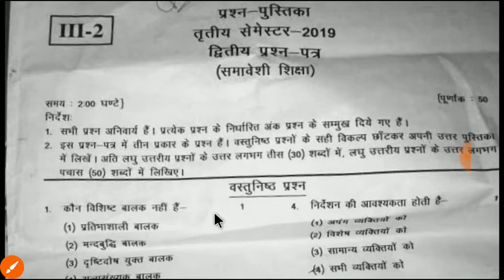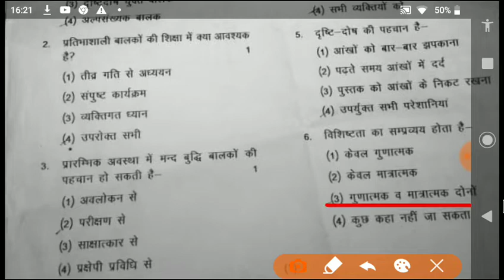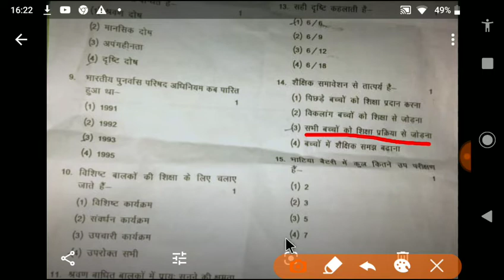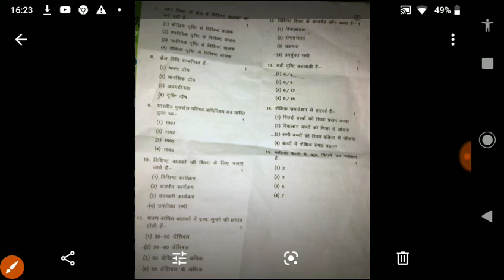D.El.ED 2017 3rd Semester Answer key समावेशी शिक्षा